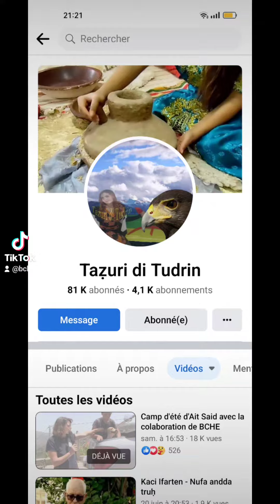30 juin 2022